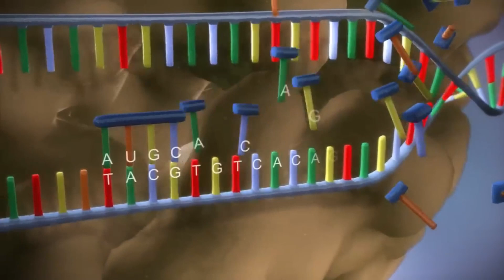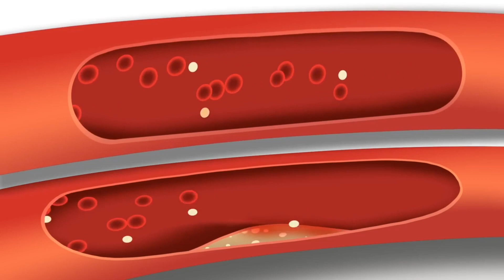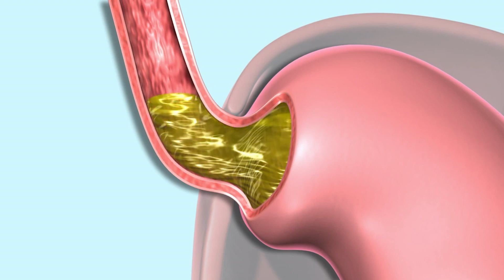Posisi Tidur Terbaik Bumil Untuk Mengurangi Mual Saat Hamil Muda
Berikut inu merupakan tekomendasi posisi tidur bumil untuk mengurangi rasa mual selama menjalani kehamilan.